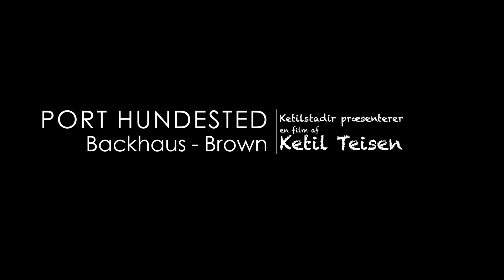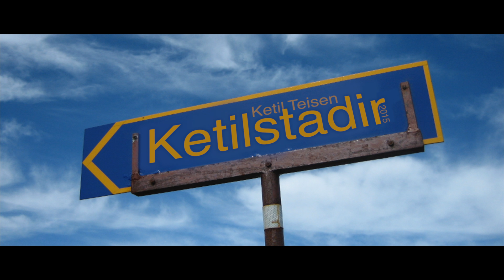Backhaus - Brown Panasonic Scandinavia version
Backhaus - Brown filmen er her klippet om i en kortere version end originalen til brug af Panasonic Scandinavis, til at vise hvad Panasonic GH4 kan.
Komponisten og Lydkunstneren Hans Sydow har lavet musik til filmen, der er støttet af Statens Kunstfond.